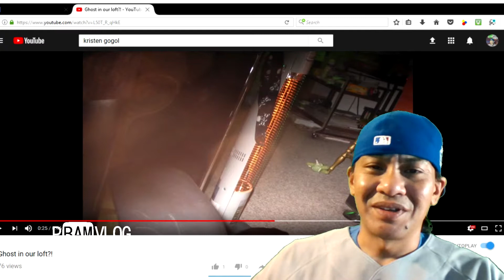👻 JUST GHOST STORIES... BUT THEY ARE BACK! - P BAM VLOGS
I WAS FILMING SOME STUFF IN THE STUDIO AND A TOY IN THE OTHER ROOM STARTED TURNING ON AND OFF BY ITSELF. SOMETIMES SPIRITS, GHOSTS ACT UP IN OUR HOUSE FROM TIME TO TIME. ONLY MATTER OF TIME TILL THEY STARTED SHOWING UP ON THE DAILY VLOGS.

DAILY UPLOADS
NIGHTLY GAMING STREAMING 1-3AM CST
WEDNESDAYS SONY VEGAS TUTORIAL STREAMING.
YOUTUBE.COM/PIRATEBAMBAM420

Things you ask about:
My Cloud Mirror 4tb
Mini Alligator RC Fan Boat:
Aqua Craft RC Speed Boat:
Camalapse:
Shure MVL Mic:
Sony Vegas Pro:
Philips Hue Go Light:
Schwinn Trike Meridan:
Numark NS6:
MPC AMX Pro